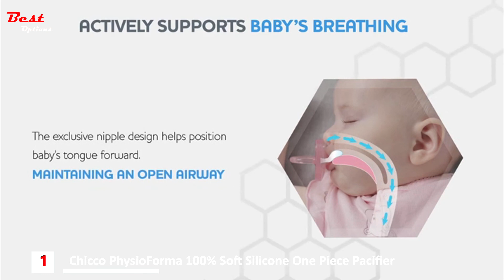Best Pacifier For Breastfed Babies 2022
Best Pacifier For Breastfed babies - Hey guys, in this video, we’re going to present the PROS and CONS of the Best Pacifier For Breastfed babies for sale right now!

✅1. Chicco PhysioForma 100% Soft Silicone One Piece Pacifier
✅2. WubbaNub Brown Monkey Pacifier
✅3. Dr. Brown's Advantage Pacifier with Pacifier Clip
✅4. Tommee Tippee Closer To Nature Day Time Soother Pacifier
✅5. MAM Air Night Pacifiers

Watch Replay Here:
00:00 Intro
00:04 MAM Air Night Pacifiers
00:36 Tommee Tippee Closer To Nature Day Time Soother Pacifier
01:05 Dr. Brown's Advantage Pacifier with Pacifier Clip
02:07 WubbaNub Brown Monkey Pacifier
02:56 Chicco PhysioForma 100% Soft Silicone One Piece Pacifier

★Best Amazon Today's Deals
★Try Twitch Prime
★Try Amazon Home Services
★Kindle Unlimited Membership Plans
★Give the Gift of Amazon Prime
★Create an Amazon Wedding Registry
★Try Audible and Get Two Free Audiobooks

Important to know is that this top presented today is made by personal research and the best rating found on the market today.
Best Pacifier For Breastfed Babies